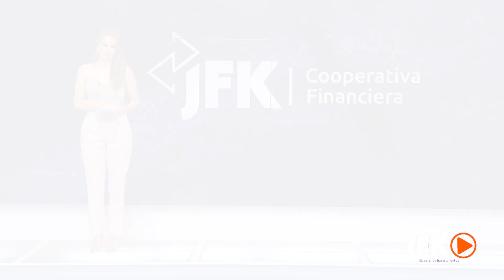Educación financiera: Activos, pasivos y el patrimonio de una empresa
Hoy queremos compartir contigo algunos de los términos más usados en el mundo empresarial o de los microempresarios. Este lenguaje es importante a la hora del manejo interno.